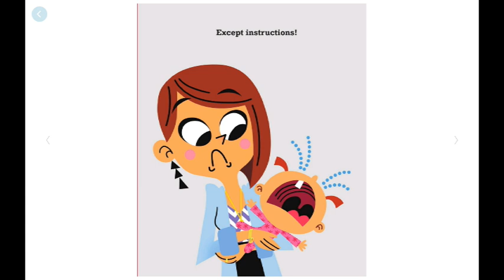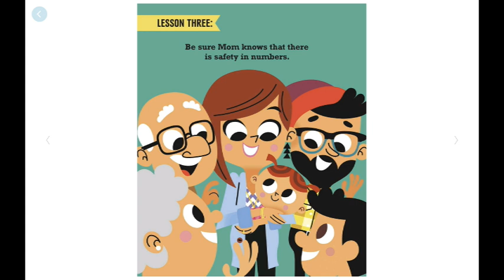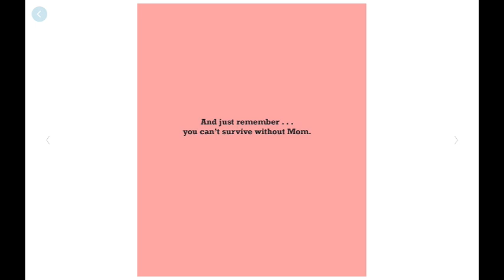A Baby's Guide to Surviving MOM | Kids Book Read Aloud